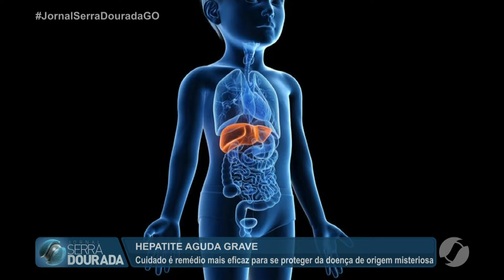JSD (21/05/22) Como se proteger da hepatite aguda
O cuidado é o remédio mais eficaz para se proteger da doença de origem misteriosa.